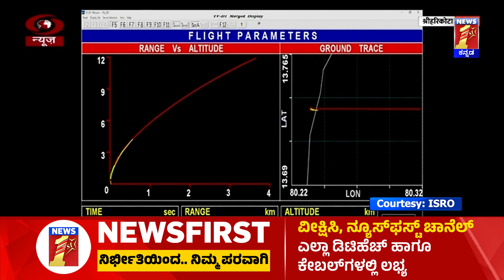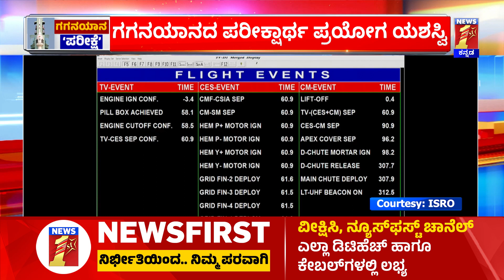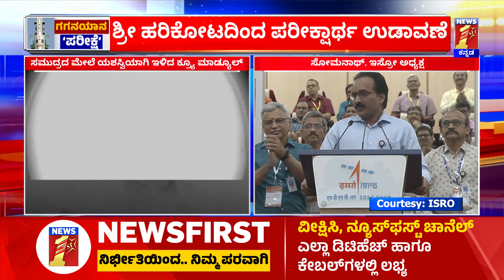Gaganyaan Mission Test : ಗಗನಯಾನದಲ್ಲಿ ಮೊದಲ ಐತಿಹಾಸಿಕ ಹೆಜ್ಜೆ | ISRO | NewsFirst Special